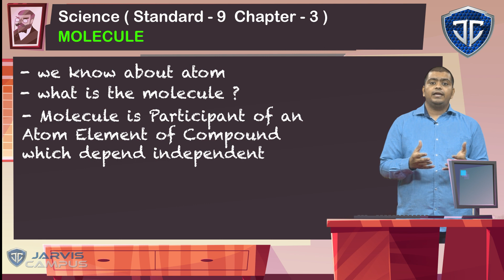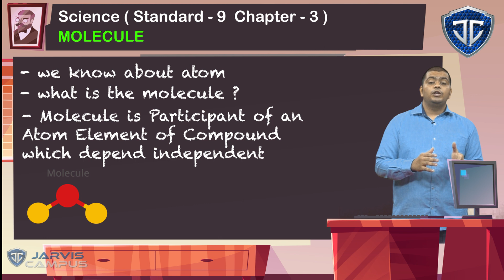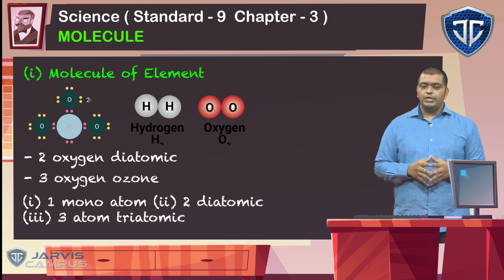STD 9 Chapter 3 Molecule